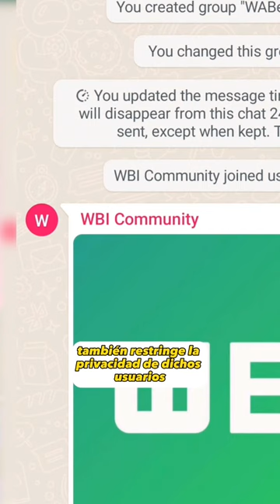😒 SI NO TIENES FOTO DE PERFIL, ESTA NOVEDAD NO TE VA A GUSTAR 💥💥